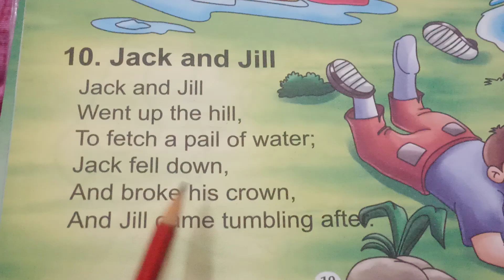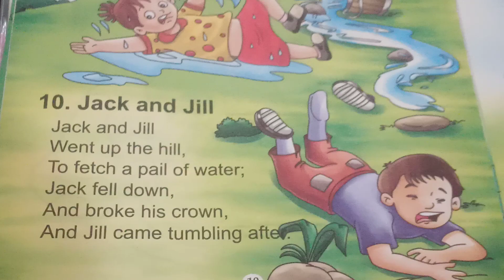Jack and Jill || LKG rhymes Jack and Jill || pahadi bacche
LKG rhymes Jack and Jill
Jack and Jill English poem
Jack and Jill LKG class
English rhymes for kids
chhote bacchon ki English poem
kids channel
pahadi bacche
viral
trending
chhote bacchon ki padhaai wale video
chhote bacchon ke padhaai wale channel
padhai wale channel